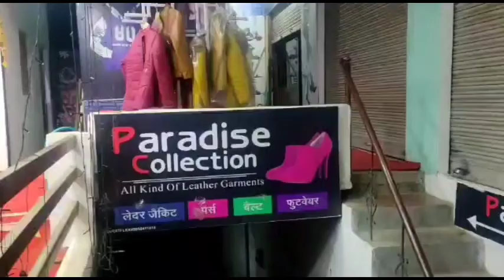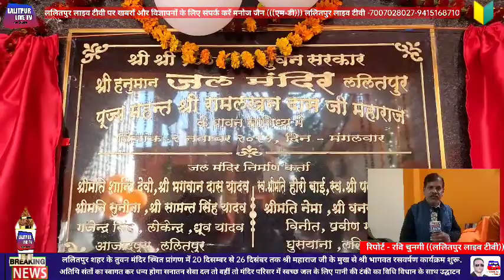Lalitpur Live Tv शहर के तुवन मंदिर स्थित प्रांगण में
20 दिसम्बर से 26 दिसंबर तक श्री महाराज जी के मुख से श्री भागवत रसवर्षण शुरू मंदिर परिसर में पानी की टंकी का हुआ उद्घाटन.